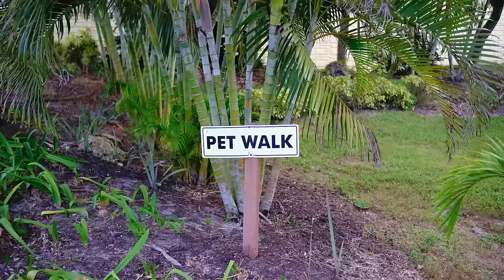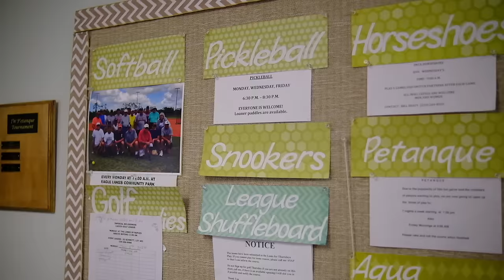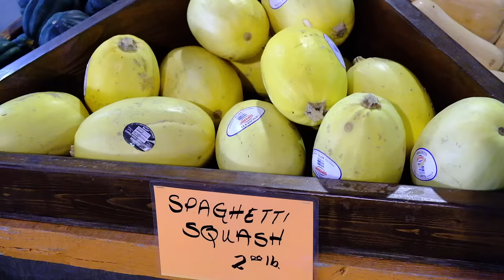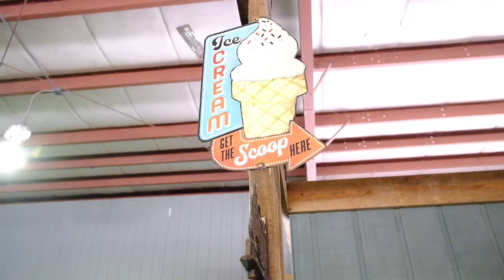RENTNER LEBEN in FLORIDA! | VANLIFE USA '23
Wir machen eine Pause vom Vanlife, gehen in Frührente und verbringen Weihnachten als Rentner in einer Gated Community in Florida. Eintrittsalter ist 55 Jahre.
Golfcarts, Pickleball und Shuffle Board. Aber es gibt Gott sei dank einen Pool. So lässt sich der Ruhestand aushalten.

Wir wünschen euch Frohe Weihnachten und einen guten Start ins neue Jahr. Wir sehen uns 2024.

Eure Neuländies.

Eure Neuländies 💙💛

Wir gehen ins Detail in unserem neuen Podcast. Den findet ihr überall wo es Podcast gibt:
Einfach nach „Zweimal um die Welt“ suchen.

Über uns
Moin wir sind Basti, Svenja & Pepper.
Wir leben und Reisen Vollzeit in unserem selbstausgebauten Campervan "Groot" durch die Welt. Dabei nehmen wir dich mit in den Reisealltag und zeigen dir wie man sich in neue Abenteuer wagt.

Jeden Sonntag ein neues Abenteuer! 🚐

Wir freuen uns, dass du mit dabei bist.